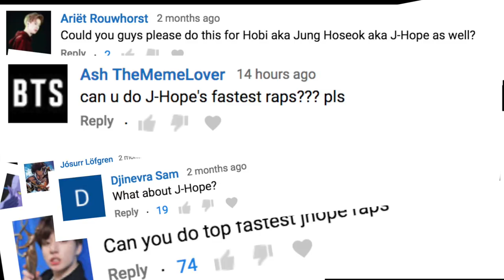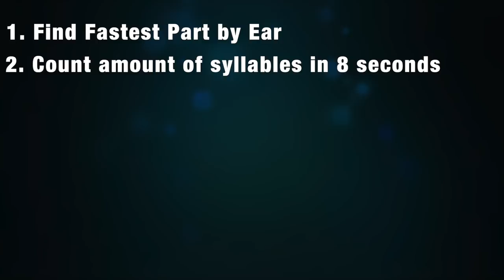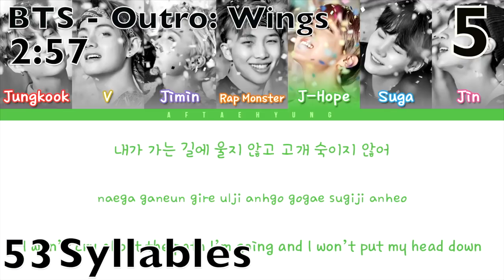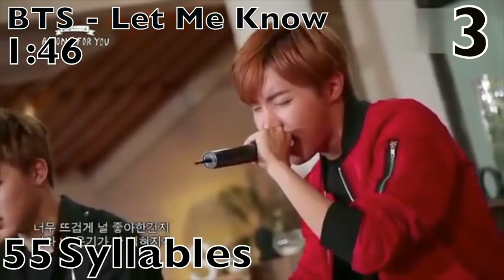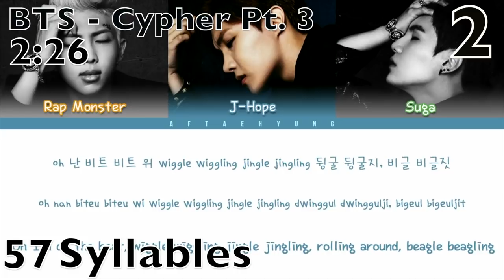8 FASTEST J-HOPE RAPS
After all the support from previous fastest raps videos on BTS, I'm finally bringing you J-hope's 8 fastest raps. While, there are no new mixtape features unfortunately, it's always nice to find out which songs make up J-Hope's fastest, who isn't necessarily known for his quick rapping. You will not expect his fastest. As always, if I have forgotten a song or verse that J-hope has rapped that you think should be on this list, leave it in the comment section below and I'll make a Part two if I get enough. Love you guys! We hope you enjoyed! We are posting every day.

(Can also be addressed to Bryson Fisher or CarKpop... Whatever your heart desires)

WE GOT SHIRTS:
Merch!